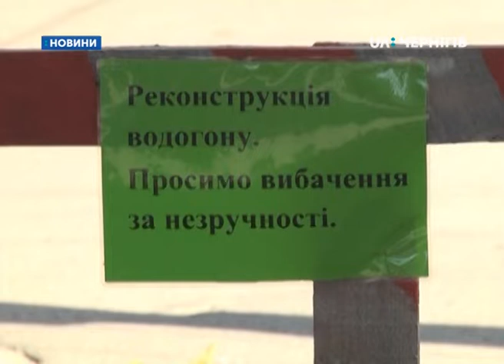У Прилуках будують новий водогін для басейну нового корпусу гімназії №1: коли завершать роботи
За місяць мають збудувати новий водогін для басейну нового корпусу першої гімназії Прилук. Про це сказав головний інженер фірми-підрядника Ігор Юхименко. Загалом до басейну прокладуть трубу довжиною понад 600 метрів. Деталі – у сюжеті наших прилуцьких колег.

Це один з колодязів нового водогону, який прокладають по вулиці Садовій – від Шевченка до Гнєдаша. Пластикова труба діаметром 200 мм. замінить стару сталеву на шляху до центру міста, каже Іван Юхименко, головний інженер підприємства, яке виконує монтажні роботи. Цей водогін має забезпечити водою басейн нового корпусу гімназії і навколишні будинки.

Іван Юхименко, головний інженер МБП «Монтаж-Наладка»: «На сьогоднішній день водопостачання не в змозі забезпечить басейн і центр міста достатньою кількістю води без водопроводу який прокладається.»

Роботи тривають 3 тижні. Пройшли половину із загальної довжини гілки, яка становить 624 метри. Завдяки новому водогону, каже Іван Юхименко, покращиться водопостачання і у жителів приватних будинків по вул.Садовій.

«До проекту входить і будівництво колодязів для підключення споживачів, які були підключені до старого водогону. У них тут постійно пориви проходили раз у квартал цієї труби, вона в жахливому стані.»

Нову гілку водогону будують паралельно зі старою. Закінчити роботи мають за місць, сказав Іван Юхименко.

Нагадаємо, новий корпус гімназії у Прилуках почали будувати у 2011 році. Витратили за весь час понад 57 мільйонів гривень. Встигнути відкрити новий корпус гімназії мали до початку цього навчального року. У кінці червня міський голова Прилук Ольга Попенко сказала: на добудову корпусу не вистачає 14 мільйонів гривень. Минулого тижня начальник управління ЖКГ міськради Олег Созінов сказав: необхідні гроші виділив Кабмін. Відкриття нового корпусу заплановано орієнтовно восени.